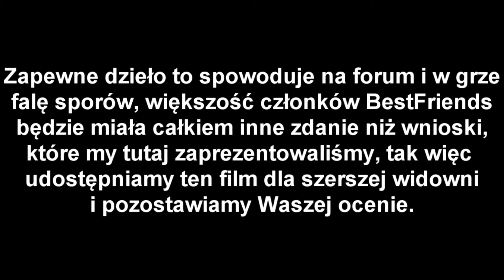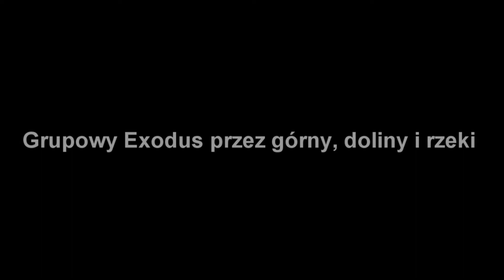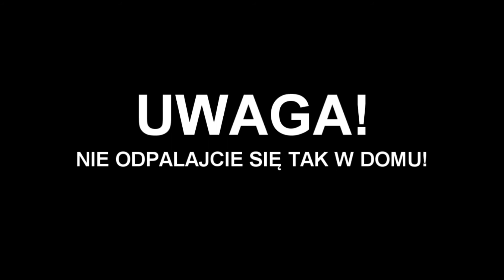BestFriends Siła Odpału!